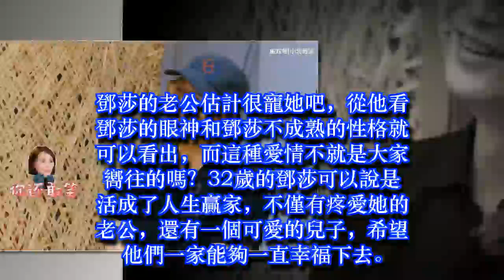大家都在笑鄧莎魔術表演失敗，但有誰注意到她老公的表情？